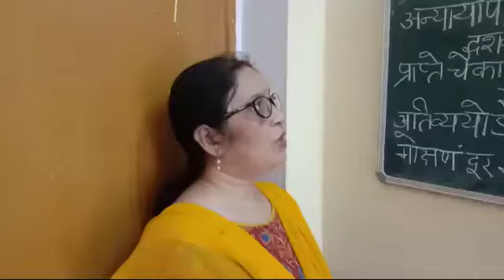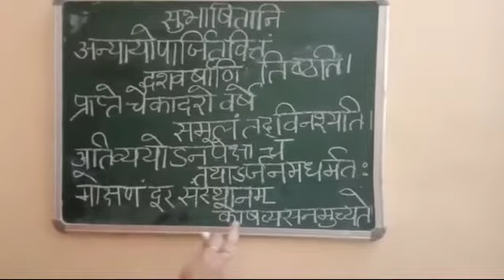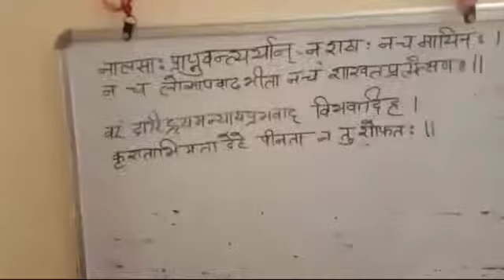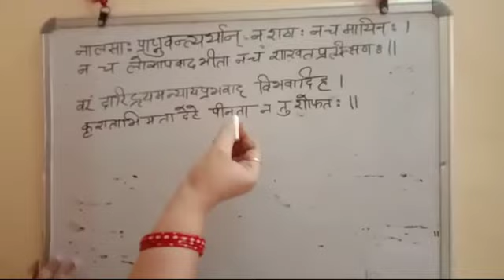Hindi Medium, Class-9, Subject-Sanskrit,Topic-Padya subhasitani